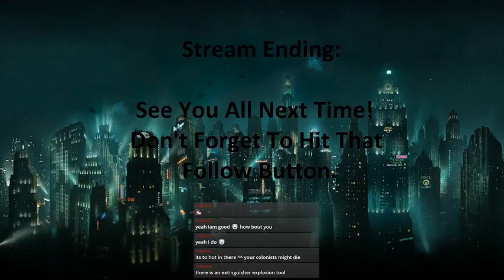Checking back in our colony for a while cuz I don't know what else I wanna play...